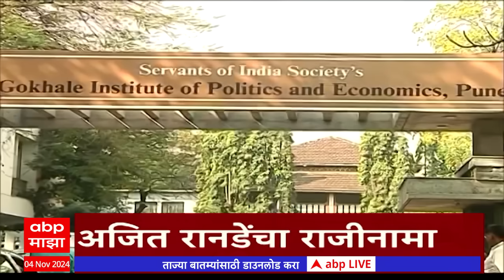ABP Majha Marathi News Headlines 12PM TOP Headlines 12 PM 04 November 2024 दुपारी १२ च्या हेडलाईन्स-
ABP Majha LIVE TV | MVA vs Mahayuti |Maharashtra Vidhan Sabha Election |Bhaubeej 2024 | Marathi News